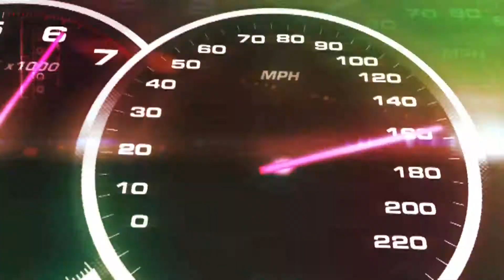2012 Radical UK Cup, Silverstone Part 1